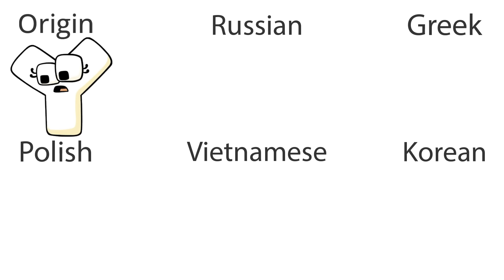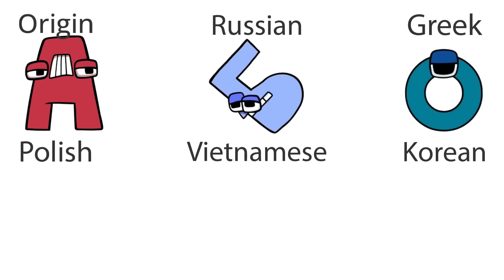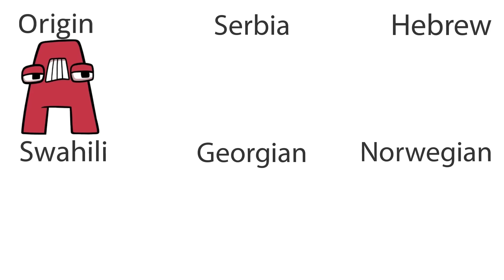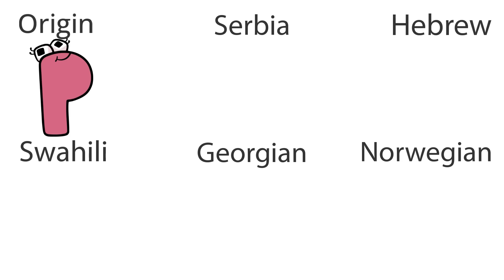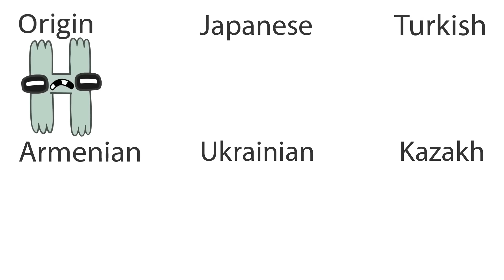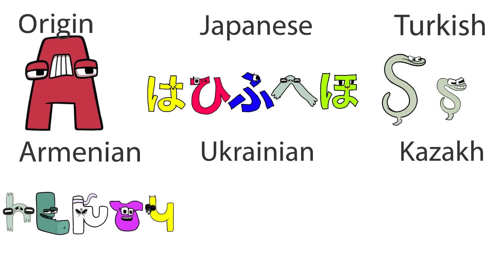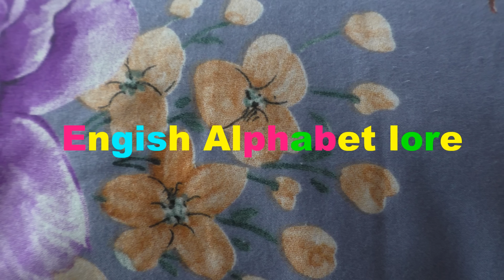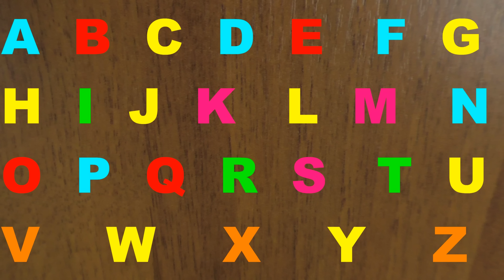Alphabet lore but it's different Alphabets Compilation 4